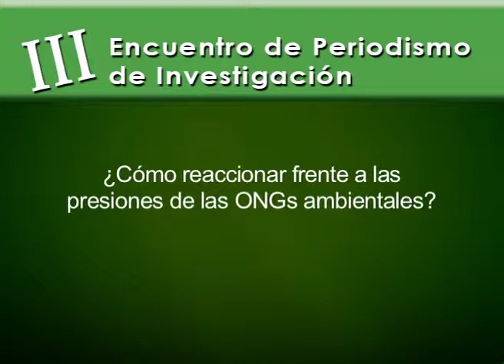¿Cómo reaccionar frente a las presiones de las ONGs ambientales?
Thelma Goméz Durán - III Encuentro de Periodismo de Investigación - Bogotá Abril 30 - Mayo 1 de 2010